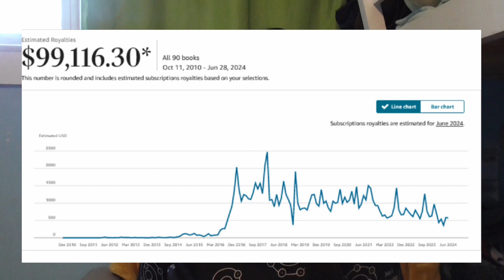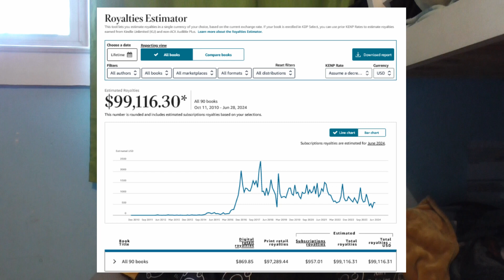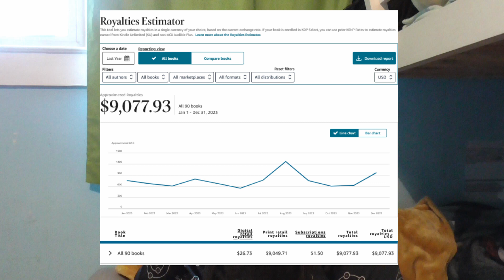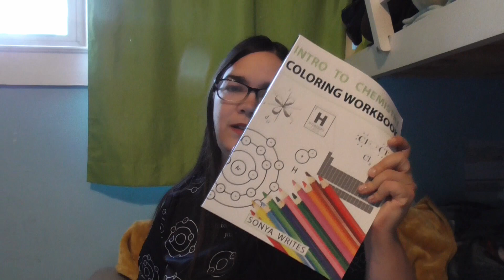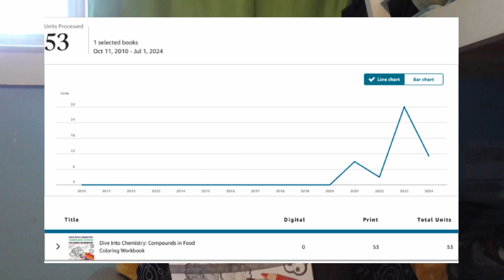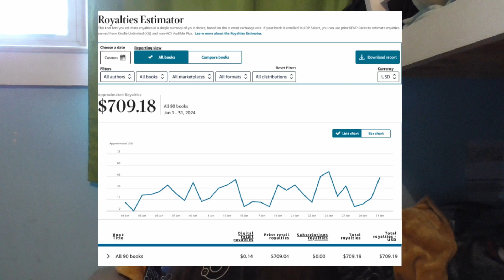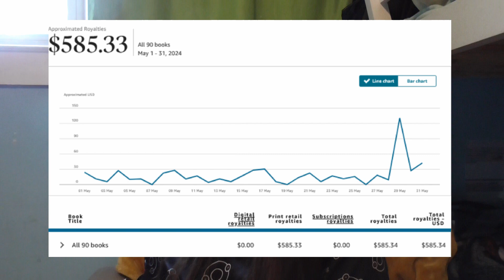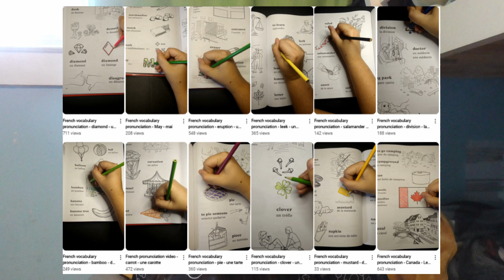KDP Sales Numbers from an Author of 90 books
A look at my sales data over the last 2 years

The books:
Intro to Chemistry

Dive into Cheimstry

French Vocabulary Coloring Dictionary